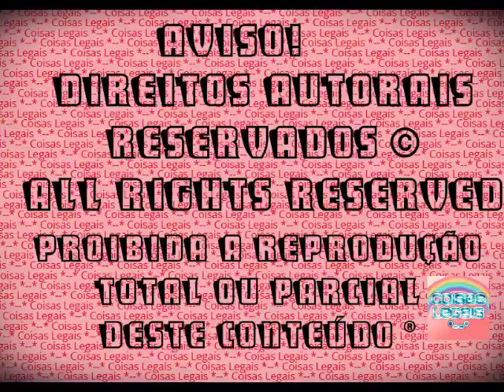The Sims 3 - Ellie Gruber #5 (2016)